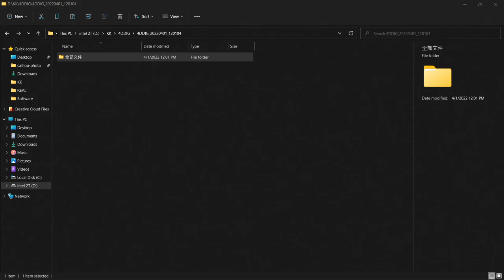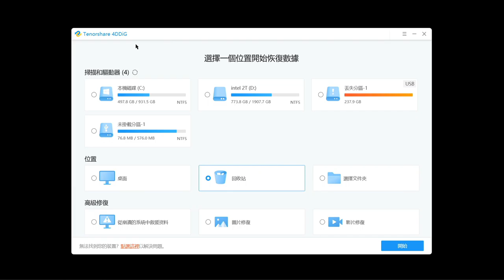4DDig software review 5